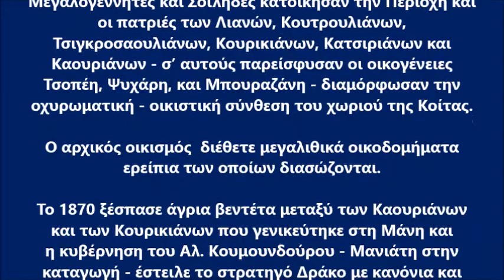Κοίτα Λακωνίας / Kita Laconia Greece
Το νεώτερο όνομα «Κοίτα» (= κοίτη) είναι δωρικής προέλευσης και φαίνεται να έχει τοπογραφική έννοια αλλά και πληθυσμιακή (= κοιτίδα), αφού εδώ ήταν από τους αρχαίους χρόνους πληθυσμιακό κέντρο στην ευρύτερη Δυτική Μέσα Μάνη.

Η Κοίτα «η πολυπυργού», εντυπωσιάζει πάντοτε τον επισκέπτη της Δυτικής (αποσκιερής) Μέσα Μάνης, παρά τις κραυγαλέες σύγχρονες αλλοιώσεις της παραδοσιακής αρχιτεκτονικής. Το μέγα πλήθος πέτρινων πύργων και πυργόσπιτων καθορίζει τόσο μοναδικά το σπουδαίο αυτό χωριό της Μάνης.

Η ιστορία του όμως είναι πολύ παλαιότερη! Στην Ιλιάδα του ο Όμηρος (Β') αναφέρεται στην «Μέσσα ή Μέσση» την «πολυτρήρονα», δηλαδή με πολλά αγριοπερίστερα, η οποία τοποθετείται στο χώρο της σημερινής Κοίτας. Αιώνες αργότερα ο περιηγητής Παυσανίας την αναφέρει μαζί με το λιμάνι της που φαίνεται να είναι ο σημερινός Μέζαπος (Τηγάνι) ή ο Γερολιμένας (Ιερός Λιμήν). Στα χρόνια της Τουρκοκρατίας, πριν και μετά, είναι η κοιτίδα των «Νικλιάνων», μιας ισχυρής πατριάς της Μάνης - προύχοντες της οποίας υπογράφουν επιστολή, μαζί με εκπροσώπους άλλων μεγάλων οικογενειών, προς το Δούκα του Νεβέρ ζητώντας την βοήθεια για την απελευθέρωση της Ελλάδος (1618).

Στη περιοχή αυτή, που είναι γνωστή ως «Νικλιάνικα», άρχισαν οι οχυρώσεις με τη κατασκευή των πρώτων πύργων και δικαίως θεωρείται η κοιτίδα των Μανιάτικων Πύργων. Οι Μεγαλογεννήτες, οι Σοϊλίδες και οι πατριές που ακολούθησαν, όπως Λιάνοι, Κουτρουλιάνοι, Τσιγκροσαουλιάνοι, Κουρικιάνοι, Κατειριάνοι, Καουριάνοι κ.ά., διαμόρφωσαν με τα πυργοσυγκροτήματά τους την οχυρωματική οικιστική σύνθεση του χωριού της Κοίτας.